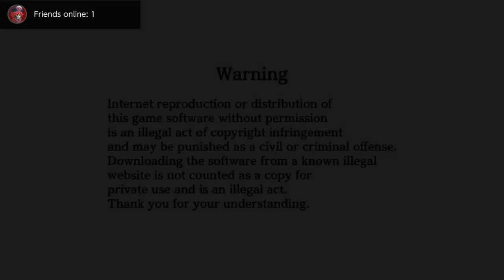Touhou: Spell Bubble | Part 1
Rhythm Puzzle Touhou Collection